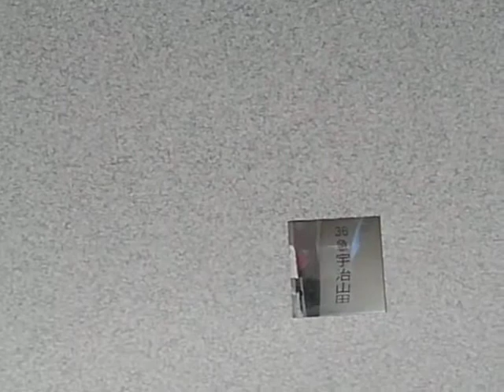宇治山田行きから鳥羽行き普通